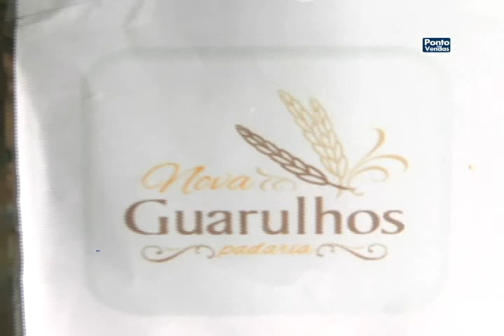Padaria Nova Guarulhos